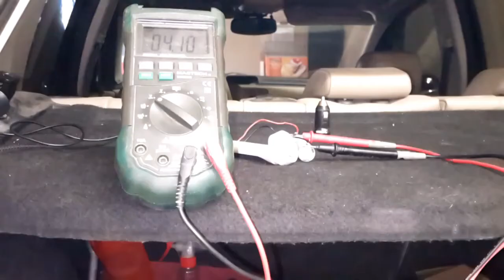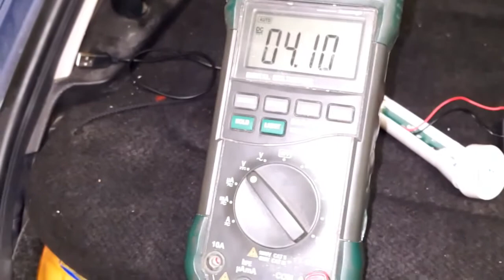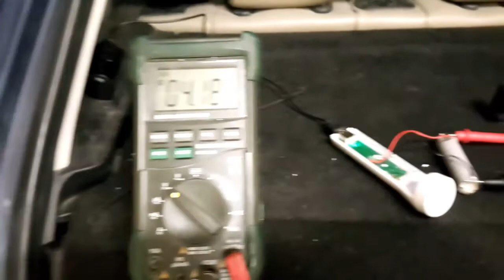starcom BIM fener bluetooth batarya değişimi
Bimde satilan blueoothlu el feneri powerbank cok islevli fenrrin bataryasini degistirdik.